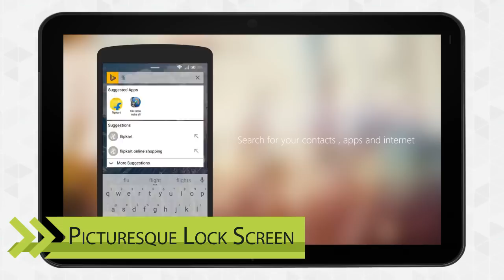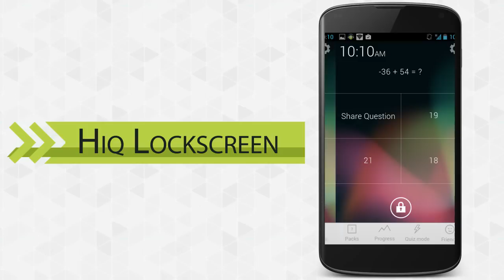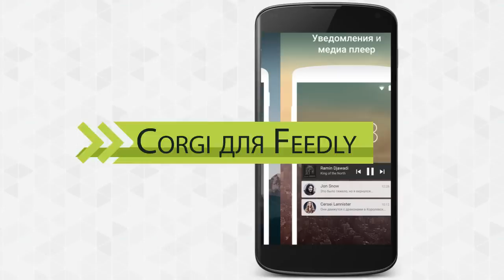Топ 5 лучших локскринов - экран блокировки на Android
Мы составили очередной топ 5, сегодня у нас лучшие локскрины или как еще говорят экран блокировки. Знаете другие лучшие локскрины которые не попали в топ? Пишите в коментарии!
А скачать экран блокировки можно в плей маркет или скоро у нас на сайте